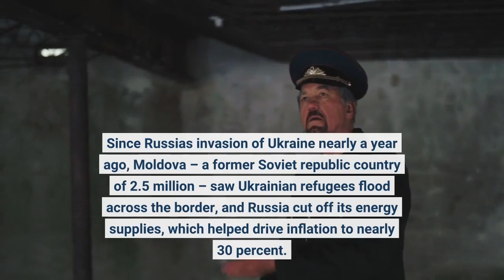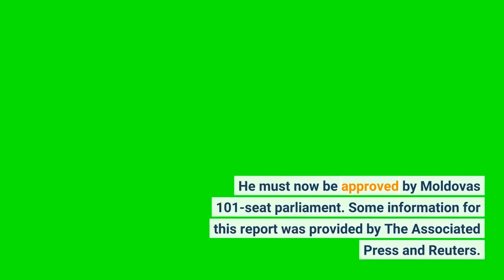Moldova Prime Minister Government Resigns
Moldovan Prime Minister Natalia Gavrilita announced Friday she and her government were resigning after 18 months, as Russia's invasion of neighboring Ukraine stifled her efforts to initiate reforms aimed at joining the European Union. At a news conference Friday in the capital of Chisinau, Gavrilita, who was appointed by President Maia Sandu in August 2021, lamented that she took over the government with an anti-corruption, pro-development and pro-EU agenda, but no one expected the nation to be facing so many crises. Since Russia's invasion of Ukraine nearly a year ago, Moldova – a former Soviet republic country of 2.5 million – saw Ukrainian refugees flood across the border, and Russia cut off its energy supplies, which helped drive inflation to nearly 30 percent. The Ukraine war has spilled across the border as well, with Moldova suffering power cuts as the result of attacks on Ukraine's power grid. And in a video message Friday, Ukraine President Volodymyr Zelenskyy said a Russian missile targeting his nation passed through Moldovan airspace. Friday's events come one day after Zelenskyy told European Union leaders in Brussels his country had intercepted a detailed Russian plan to destroy Moldova politically, by breaking down the democratic order and establishing control, as it has attempted to do in Ukraine. He said he informed President Sandu of the plans immediately. Speaking with VOA on Friday, White House National Security Council spokesman John Kirby could not confirm Zelenskyy's claims. Moldovan Prime Minister designate Dorin Recean speaks after being appointed by President Maia Sandu, left, to form a new government in Chisinau, Moldova, Feb 10, 2023. On her Facebook page, Sandu acknowledged she had accepted Gavrilita's resignation and thanked her for her "enormous sacrifice and efforts to lead the country in a time of so many crises."She said under Gavrilita, "the country was governed responsibly, with a lot of attention and dedicated work. We have stability, peace and development — where others wanted war and bankruptcy."A short time later, Sandu nominated 48-year-old presidential aide and former interior minister Dorin Recean to be the next prime minister. He must now be approved by Moldova's 101-seat parliament. Some information for this report was provided by The Associated Press and Reuters.